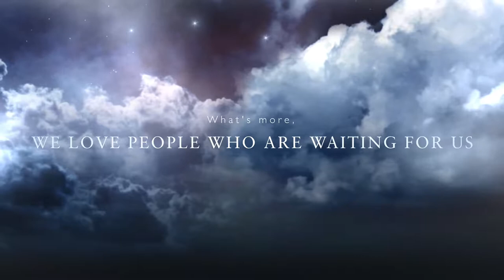A Winter Promise between You and Me－Welcome to Kunming province in China